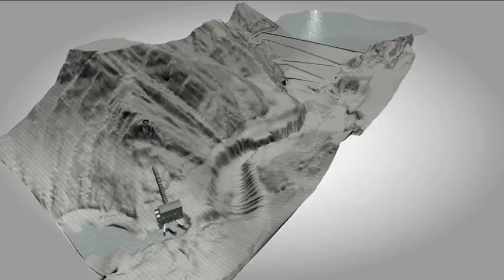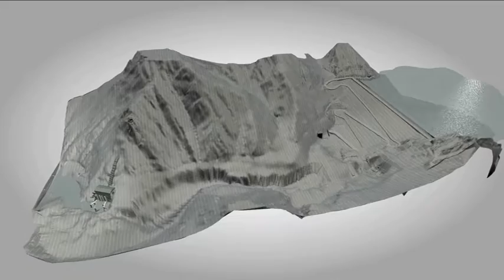Represa Los Caracoles Resumen